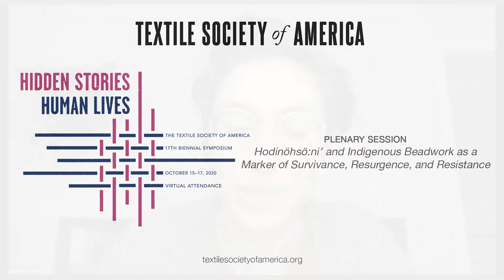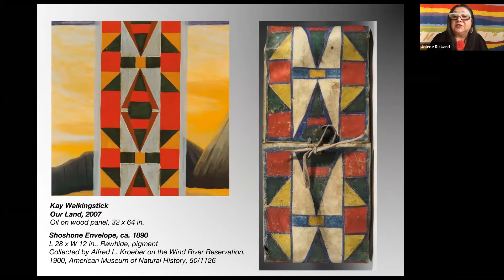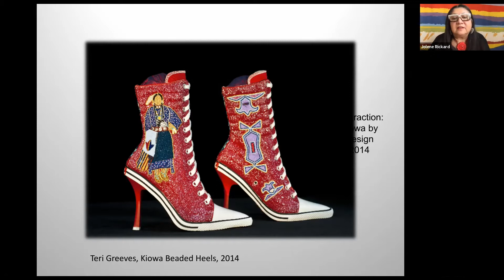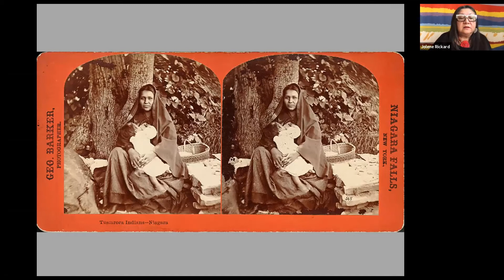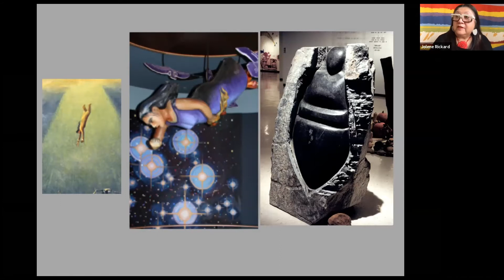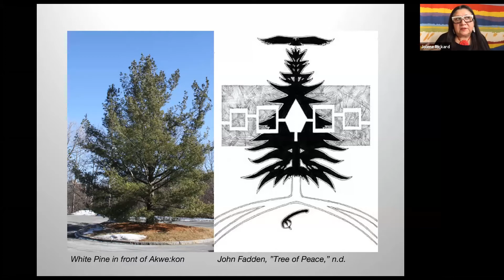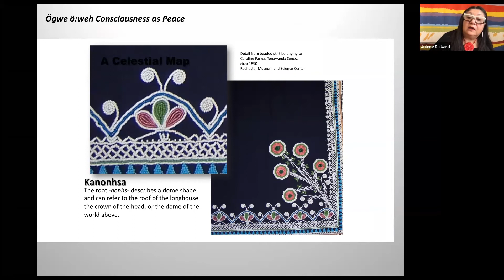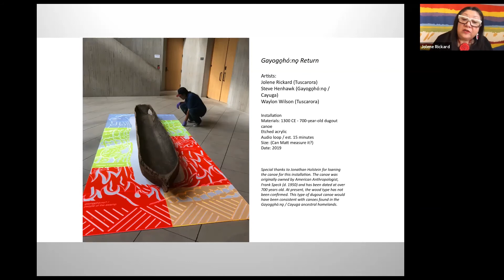Plenary Address: Jolene K. Rickard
“Hodinöhsö:ni′ and Indigenous Beadwork as a Marker of Survivance, Resurgence, and Resistance”